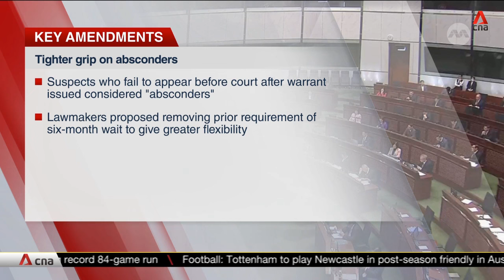Hong Kong passes its own version of national security law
Hong Kong authorities have accelerated the legislative process to pass Article 23, the city’s own national security law. The law covers the offences of treason, insurrection, espionage, sabotaging national security, theft of state secrets and external interference. Maximum penalties for some of them include life imprisonment. Article 23 is meant to complement the Beijing-imposed National Security Law, which only covers four offences. CNA spoke to Andrew K P Leung, China Strategist and Chairman at Andrew Leung International Consultants.